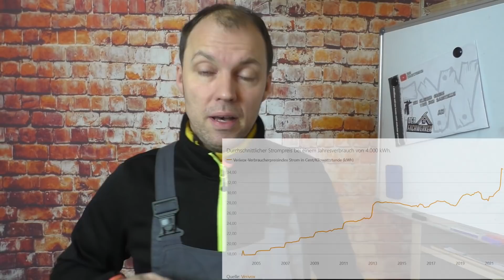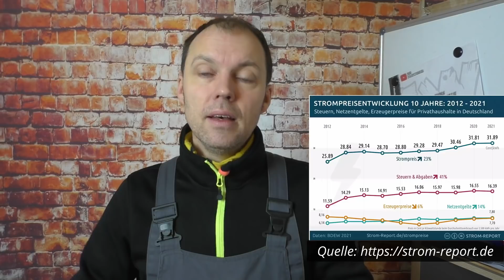Zahlen wir jetzt bald mehr als 1,- EUR pro kWh?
Der Strompreis steigt rasant - elektrischer Strom wird langsam zum Luxusgut. Manch ein Stromanbieter verlangt unbezahlbare 95 Cent pro kWh Strom!
Wir schauen uns heute einmal an, was da aktuell bei den Strompreisen passiert, wo die Ursachen liegen  und was man als Stromkunde aktuell tun kann!

Hier noch ein paar Kapitel zur Navigation:
00:00 - Intro
00:54 - Was passiert mit den Energiepreisen?
02:16 - Ursache der extremen Preissteigerungen
11:30 - Die EEG Umlage?
14:17 - Strompreis und Jahresrechnung
18:18 - Ist eine PV-Anlage die Lösung?
22:13 - Und was jetzt?
26:36 - Strompreis 2022 - mein Fazit

Hier ein paar Helferlein zum Strom sparen(*):
Einfaches Energiekostenmessgerät
myStrom WiFi Steckdose
Buchtipp: Strom sparen im Haushalt